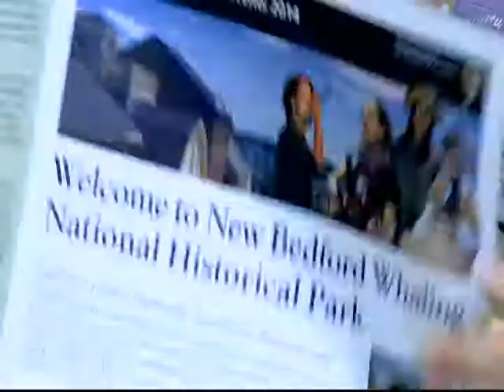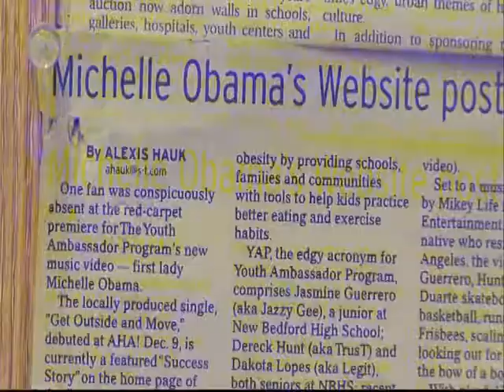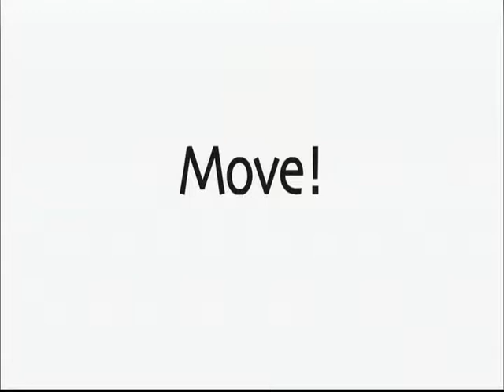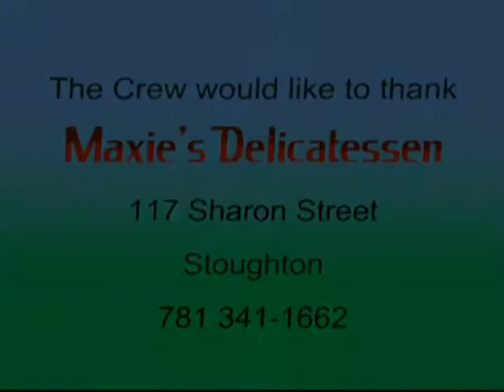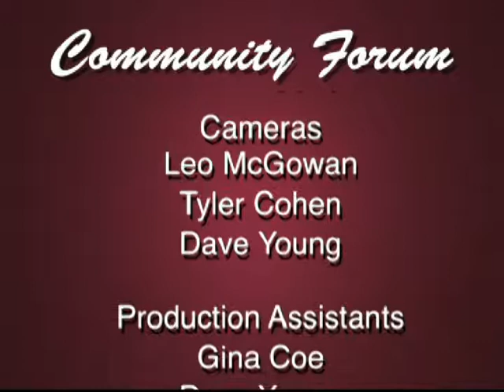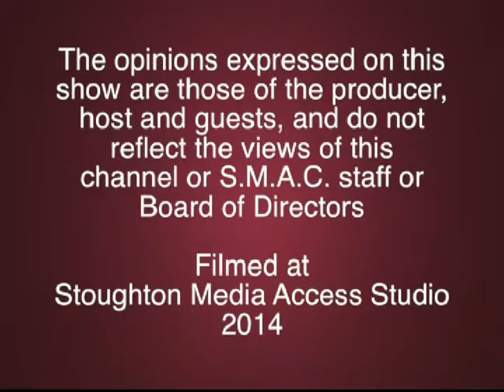Community Forum - Emily Prigot/New Bedford Whaling National Historical Park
Community Forum 7/10/14 - Steve Kelley hosts this edition of Community Forum which features an interview with Emily Prigot of the New Bedford Whaling National Historical Park.